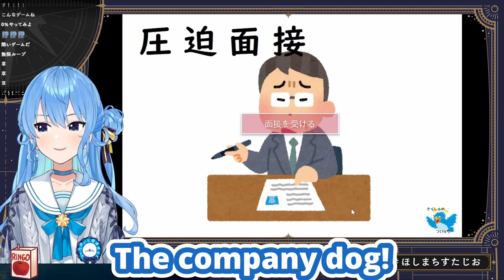Suisei Tries Death Metal? (Hoshimachi Suisei / Hololive) [Eng Subs]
Hoshimachi Suisei sings and headbops enthusiastically to a Death Metal sounding song in a game...

● Source:
圧迫面接に負けないゲームをします【ホロライブ / 星街すいせい】